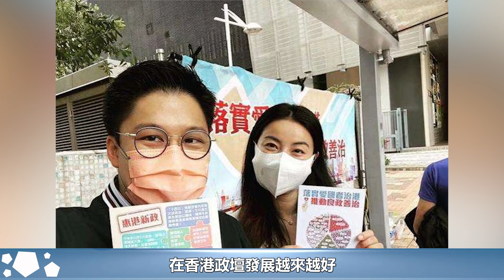霍啟剛成功當選的背後，這位「老大」功不可沒，曾親自上街發傳單支持#HK娛樂驛站